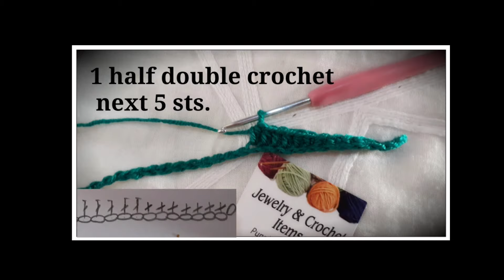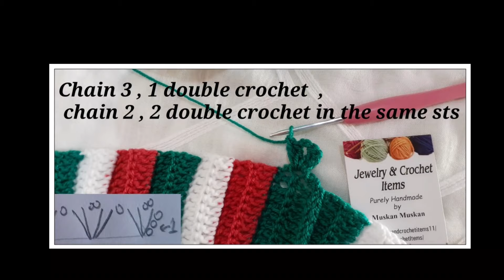Simple & Stylish Crochet Skirt Tutorial ( Size 1 Year)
How To Crochet Baby Skirt

Materials:
Wool 3ply
Hook 3mm

This is a 1 year  old baby skirt ,  Hopefully you will find this video helpful.